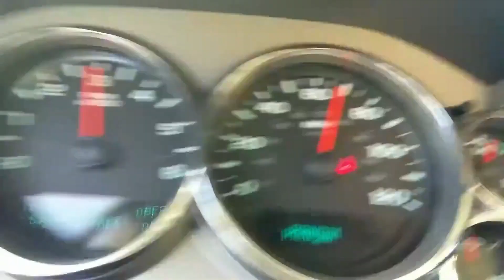I WISH THIS COMBO WAS A FACTORY OPTION!!!!!!!!!!!!!!!😭😭😭😭😭😭😭😭😭😭😭😪😪😪😪😪😪😪😪🤬🤬🤬🤬🤬🤬😫😫😫😫😫😫😫😫😩😩😩😩😩😩😩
OHHHHHHHHHHHHH NOOOOOOOOOOOOOOOOOOOOOOOOOOOOOOOOOOOOOOOOOOOOOOOOOOOOOOOOOOOOOO IT REMINDED ME OF NO 2023 AMAROK IN US!😭😭😭😭😭😭🤬🤬🤬🤬🤬🤬🤬